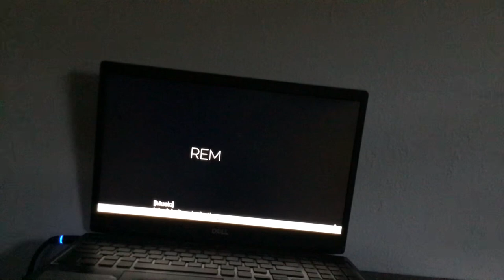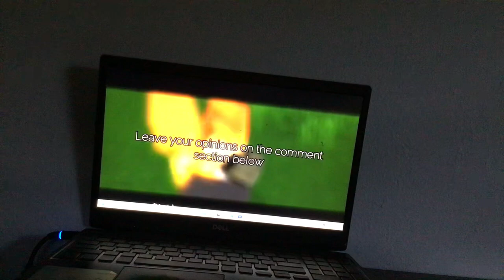DESTINY TRAILER 2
Destiny new series 3 Coming October soon